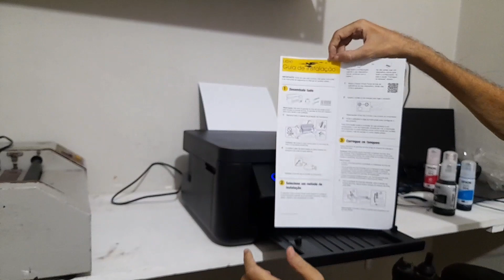Nova Conquista Impressora Epson L4260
Uma ótima impressora recomendo você adquirir. Qualidade e praticidade.